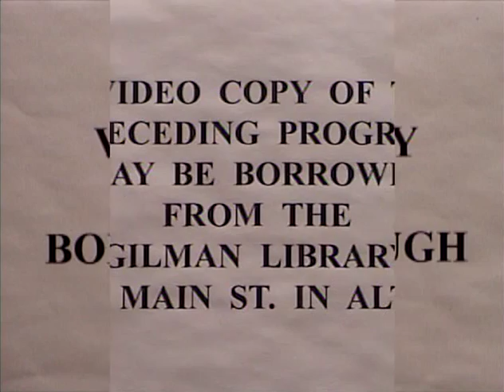Alton NH School District 2012 Deliberative Session, Feb 4, 2012. Part 4 of 4.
More discussion of Articles III, IV & V (Renovation) as they were moved to the end of the ballot.